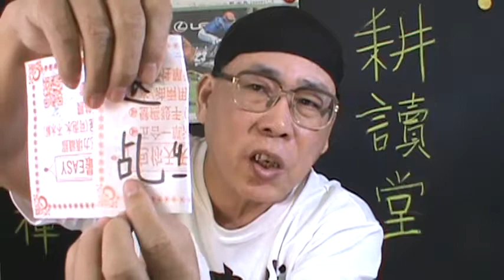飛行禪教您一切靠自己 Everything will depend on themselves -1【破除迷思 發揮創意】